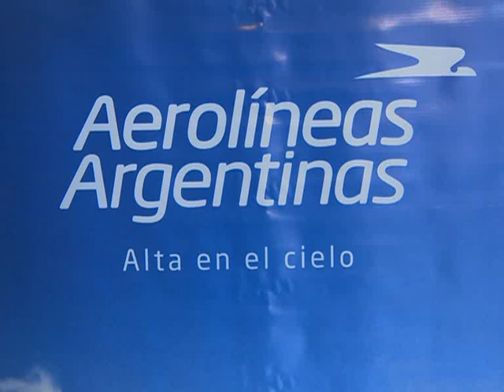Anunciaron la miniserie "Alta en el Cielo" sobre la historia de Aerolíneas Argentinas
El ministro de Educación,Alberto Sileoni, y el titular de Aerolíneas Argentinas, Mariano
Recalde, rechazaron las críticas del diario "La Nación" a la miniserie "Alta en el Cielo" que cuenta la historia de la empresa aeronáutica de bandera, que se emitirá desde mañana en el canal Encuentro.